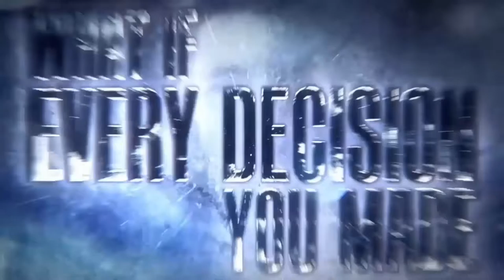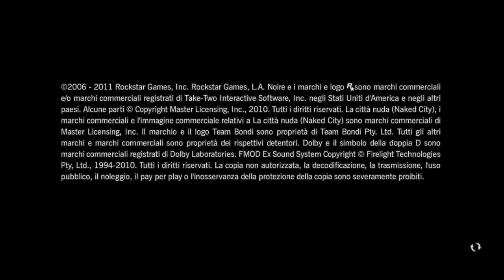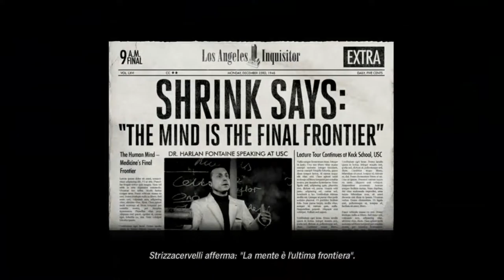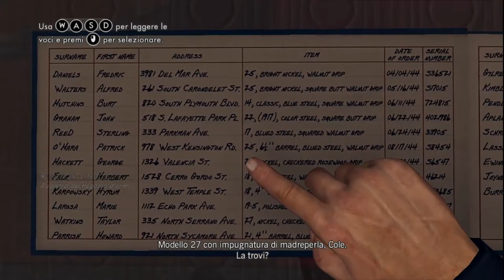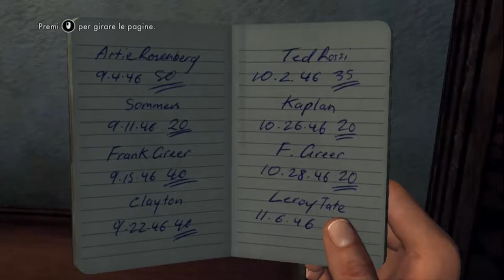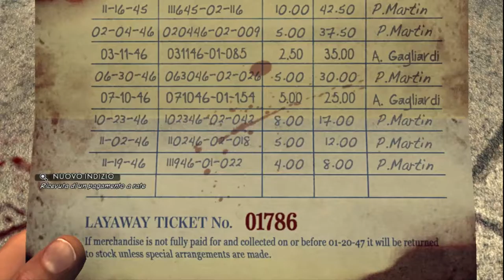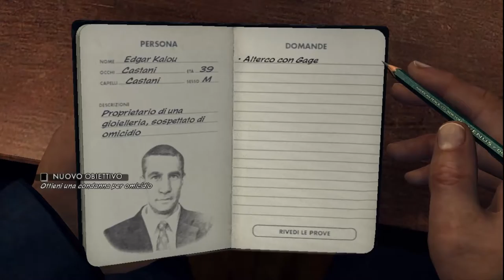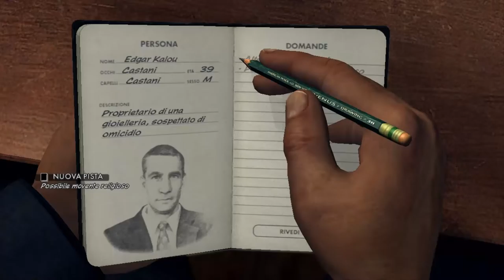L. A. Noire Dipartimento Pattuglia ( Police Department)Dream Warrior Gameplay [No Commentary]